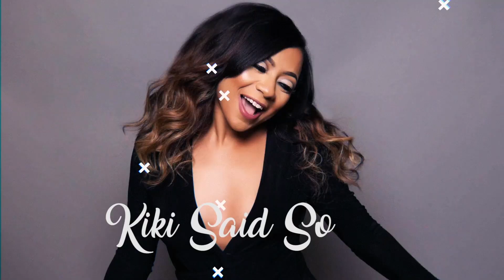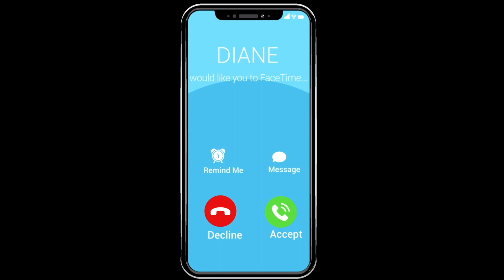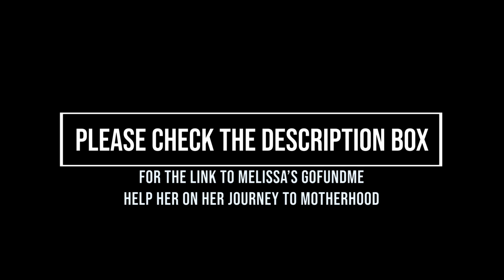CockTales Ep. 213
This week we're joined by Melissa Felix who has recently found out she has Premature Ovarian Failure. Imagine trying to get pregnant only to find out that at 36 you have no more eggs left. Listen to this episode as Melissa shares her journey to becoming a mother.

If you can, please help Melissa fund her IVF treatments so that she can experience the joys of motherhood. Here is the link: